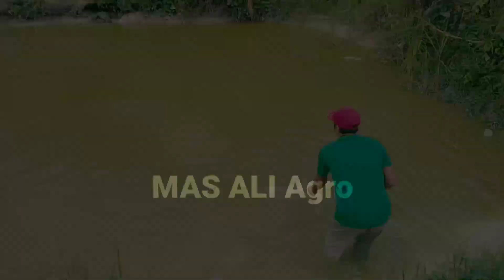cara tanam nanas madu cepat berbuah dan bonsai usia ratusan tahun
cara tanam nanas di ambil dari bibit yang baik dan sudah ada akarnya.
dua jenis bibit nanas bibit kecil dan bibit  besar dan sampai sudah berbuah besar.
menjala ikan sekedar untuk lauk dan fi lepas karena masih kecil.
bonsai yang bagus di kupas kulitnya supaya berkwalitas.
binsai usia ratusan tahun dan bagus banget.